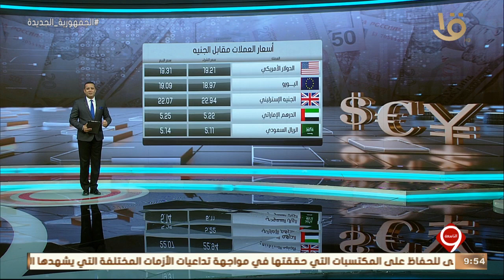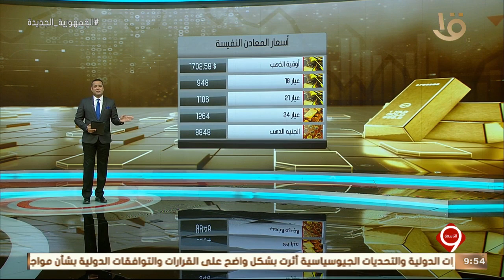التاسعة | أخبار الاقتصاد.. القطن المصري يتصدر المنافسة في ظل اهتمام الدولة بالمحاصيل الاستراتيجية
نشرة التاسعة | أخبار الاقتصاد.. القطن المصري يتصدر المنافسة في ظل اهتمام الدولة بالمحاصيل الاستراتيجية